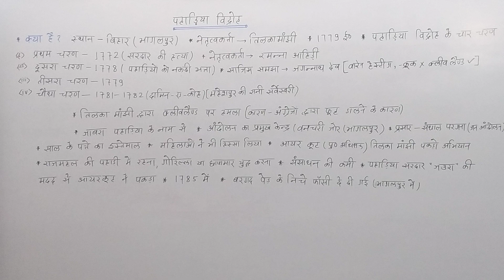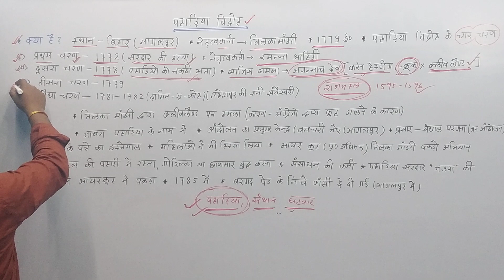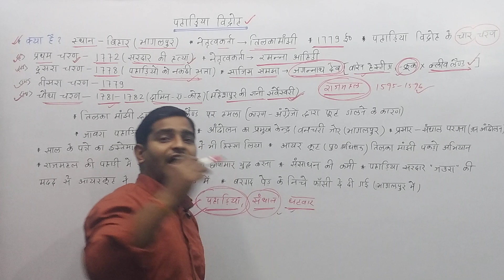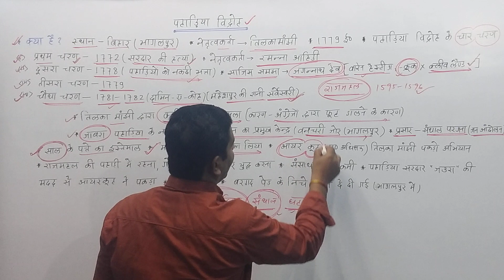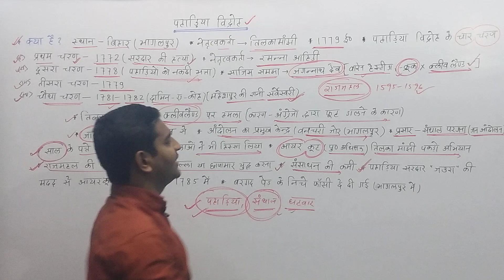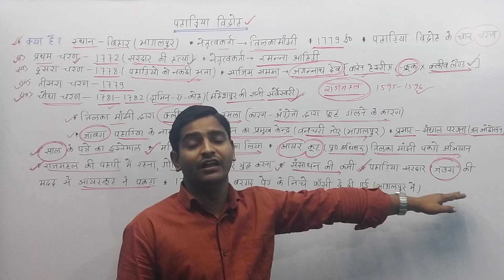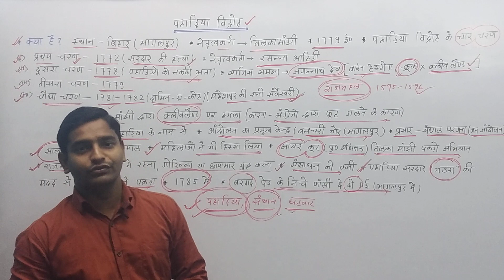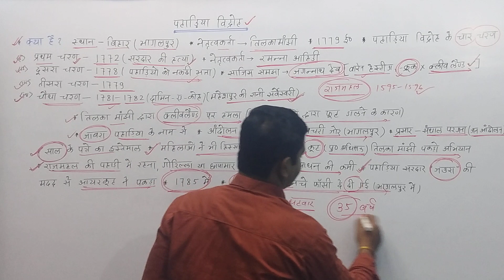(49)पहाड़िया विद्रोह क्या है?(तिलकामांझी)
पहाड़िया विद्रोह क्या है?(तिलकामांझी)

इस video में पहाड़िया विद्रोह के बारे में पूर्ण जानकारी दी गई है. इसमें पहाड़िया विद्रोह के बारे में हर उस चीज को बताने का प्रयास किया है जिसकी जानकारी बच्चों को होनी चाहिए. साथ ही साथ पहाड़िया विद्रोह का एक भी पॉइंट ना छूटे इसका भी हमने प्रयास किया है और हर उस जगह से कांटेक्ट को लिया है जहां-जहां पहाड़िया विद्रोह का जिक्र था ताकि उसके द्वारा बच्चे का कोई भी ज्ञान पहाड़िया विद्रोह के संबंध में अधूरी ना रहे. अतः हमें आशा ही नहीं बल्कि पूर्ण विश्वास है कि जो भी छात्र इस वीडियो को देखेंगे वह इस चीज का लाभ उठा पाएंगे कि पहाड़िया विद्रोह आखिर था क्या.